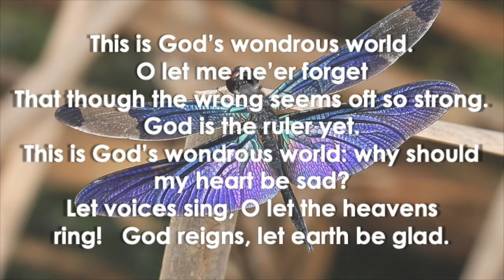This is Gods Wondrous World